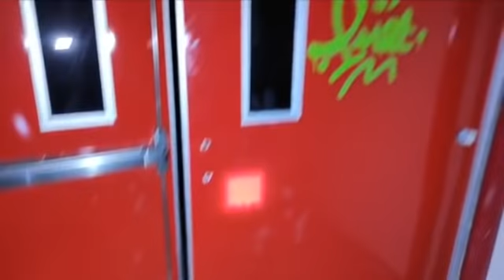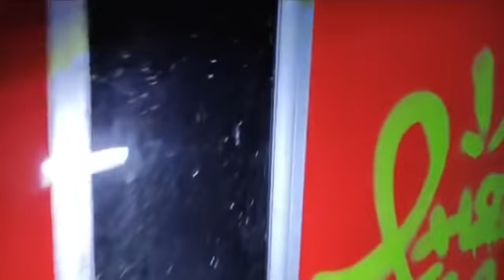La alberca siniestra el regreso (vídeo no se traba) cámara Dany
Camara 2 de Dany exploracion completa sin trabarse ya que el el live de YouTube por la deficiencia de señal se plasmó en varias ocasiones que lo disfruten.